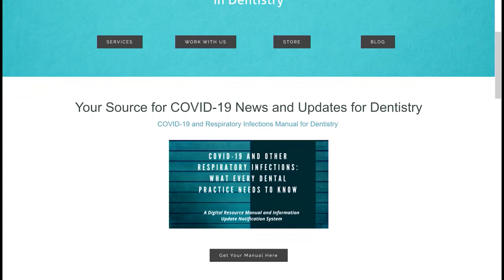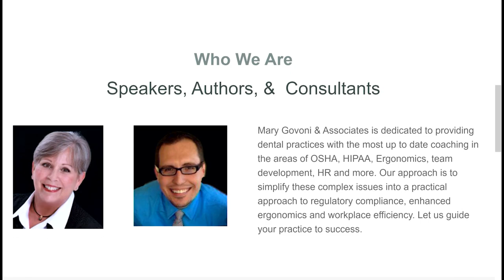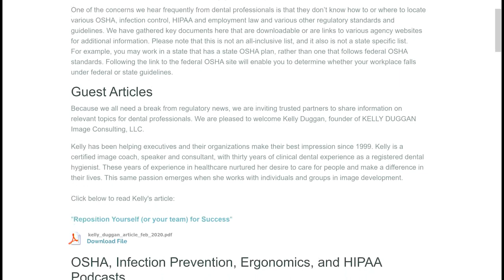COVID-19 Infection Control and OSHA Update with Mary Govoni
One of the top questions for today is how this COVID-1 crisis changes our approach to infection control.  We bring on Mary Govoni, a top OSHA and infection control expert to weigh in on what to do now and how to prepare for the future in your practice.
Will infection control ever be the same?  Mary Govoni thinks not and will discuss how to be prepared now for seeing patients and what to do to get your team and practice prepared for possible new challenges to infection control as we go back to work.

The Dental Guys podcast is the brainchild project of Wes and Jon. Years ago Wes and Jon met
at a continuing education event and immediately started a passionate on-going conversation